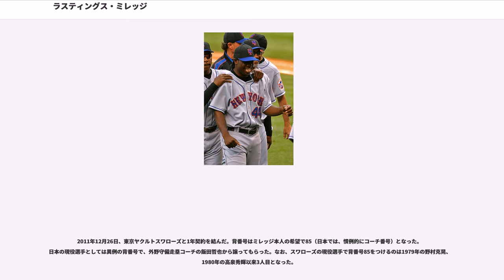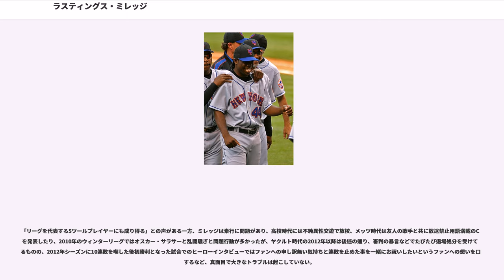ラスティングス・ミレッジ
ラスティングス・ダーネル・ミレッジ（Lastings Darnell Milledge , 1985年4月5日 - ）は、アメリカ合衆国・フロリダ州出身のプロ野球選手（外野手）。

ミレッジの父と兄もプロ野球経験者と言う野球一家に生まれ育ち、と、2年連続で全米高校代表チーム（外野手）に選出されるなどアマチュア時代から注目を浴びた。

2003年6月3日、ニューヨーク・メッツから1巡目（全体12位）でドラフト指名を受け、8月19日契約が成立しプロ入り。この年からルーキー級でプレーを始めた（7試合出場）。

、A級とA+級通算で87試合・打率.315・出塁率.363・OPS.908・26盗塁を記録した。

はA+級とAA級通算で110試合・打率.318・出塁率.388・OPS.837・29盗塁と更なる成長を遂げ、7月10日、フューチャーズ・ゲームに出場。オフのウィンターリーグでは、アリゾナ・フォール・リーグのオール・プロスペクト・チームに選出されるなどマイナーにおいて着実にキャリアを積み重ねる。

はAAA級に昇格する。4月23日にはインターナショナル・リーグの週間MVPを受賞するなど、春先から好調さをアピールすると、5月30日にメジャー初昇格を果たす。アリゾナ・ダイヤモンドバックス戦において8番・右翼手として即スタメン起用され、初安打となるレフトへの二塁打を放った。6月4日のサンフランシスコ・ジャイアンツ戦では初本塁打を放ったが守りに就いた際にファンとハイタッチを交わし、試合終了前の奇行にチームメイトや首脳陣から注意を受けた。

は開幕ロースター入りを果たすが、わずか3打席でマイナー降格を命じられ、再昇格まで3か月も費やしたが、7月12日以降はメジャーに定着、オールスター後は打率.276 ・ 出塁率.347 ・ OPS.800と結果を出した。

2007年11月30日にブライアン・シュナイダー、ライアン・チャーチとの1対2のトレードが成立し、ワシントン・ナショナルズに移籍。
1月11日に1年間の契約延長が成立した。前半戦は打率.245と低調だったが、後半戦は打撃コーチのレニー・ハリスと逆方向への打撃練習に取り組み打率.299を残す。

7月にジョエル・ハンラハンと共に､ナイジャー・モーガン、ショーン・バーネットとのトレードでピッツバーグ・パイレーツに移籍。

12月2日、ノンテンダーFAとなる。

1月3日にシカゴ・ホワイトソックスとマイナー契約を結ぶ。開幕メジャー入りしたが、4月17日にDFAとなりAAA級シャーロットに降格。シャーロットでは123試合の出場で打率.293、12本塁打、OPS.801、27盗塁を残した。オフにはベネズエラのウィンターリーグに参加。

2011年12月26日、東京ヤクルトスワローズと1年契約を結んだ。背番号はミレッジ本人の希望で85（日本では、慣例的にコーチ番号）となった。日本の現役選手としては異例の背番号で、外野守備走塁コーチの飯田哲也から譲ってもらった。なお、スワローズの現役選手で背番号85をつけるのは1979年の野村克晃、1980年の高泉秀輝以来3人目となった。

には公式戦の開幕当初に3番を任されたが、目立った活躍は出来なかった。ところが、上田剛史の離脱やルーキー比屋根渉の経験不足から1番を任されると急激に調子を上げ、メジャーに移籍した青木宣親の穴を埋めるリードオフマンとして活躍する。だがシーズン終盤には4番の畠山和洋が怪我で離脱し、これ以降は畠山の代わりの4番バッターとしてチームを牽引し、チーム浮上のキーマンとなった。が、9月16日の横浜DeNAベイスターズ戦にて走塁の際に足を滑らせ両手をついた時に左肩を痛め登録抹消となった。シーズン通算では打率.300（リーグ5位）、本塁打21（リーグ4位）、打点65（リーグ5位）、OPS.865という好成績を記録した。12月15日には推定年俸110万ドルで3年契約を締結。この契約には、ミレッジと球団の双方が希望した場合にのみ、契約期間を2016年まで延長するという条件が付いていた。

には、前年ほど打撃の調子が上がらないまま8月8...